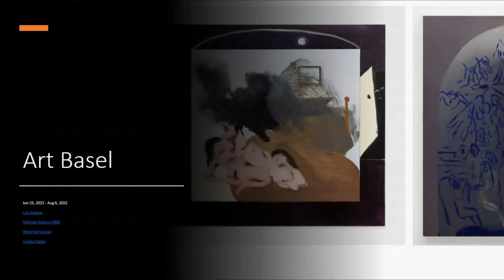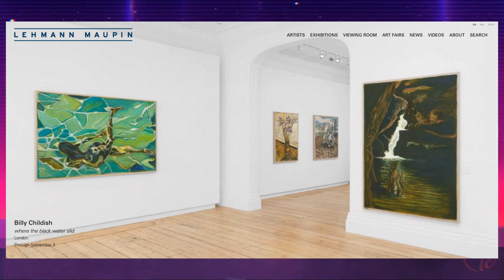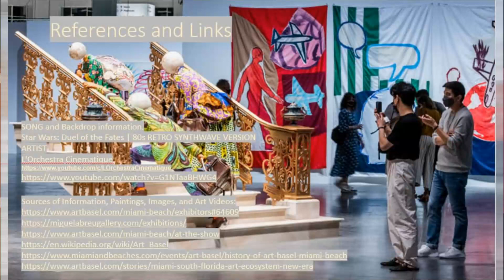Miami Art Basel Project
video describing Miami Art Basel brief history and showcasing some of their examples of the art gallery and projects.  However also has music from...

and their main channel here.  thanks for letting people use the audio for backgrounds of projects so long as we share your channel link.  You guys make really amazing music and hopefully everyone gets a chance to appreciate it